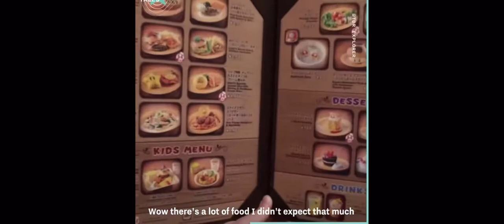SUPER NINTENDO WORLD Universal Studio in Japan! Must See!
Super Nintendo World in Japan. Incredible!